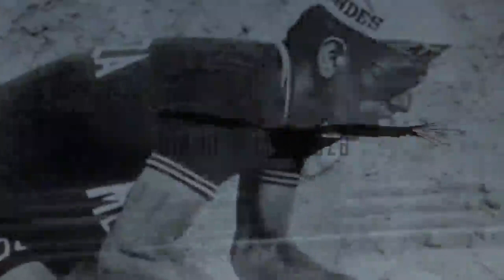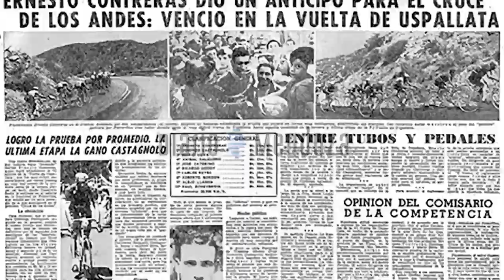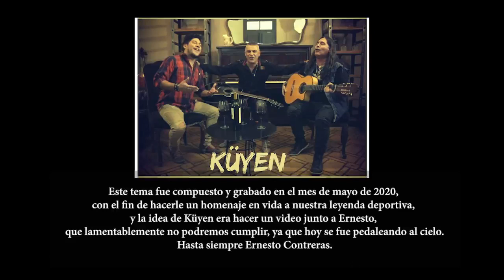Música Homenaje a Ernesto Contreras